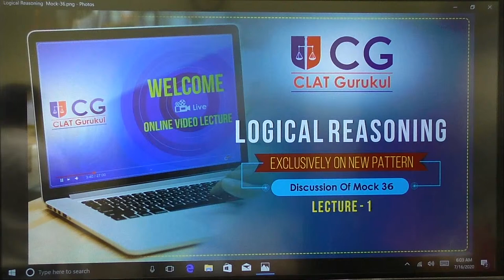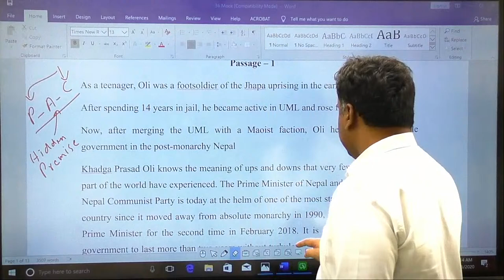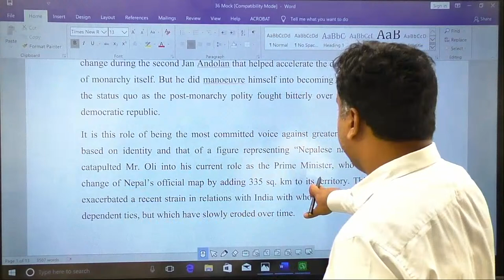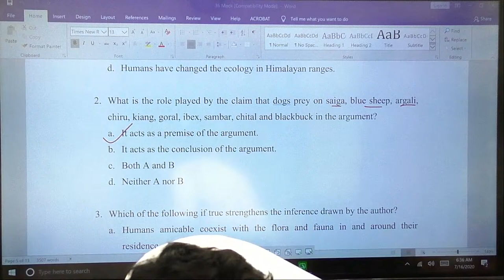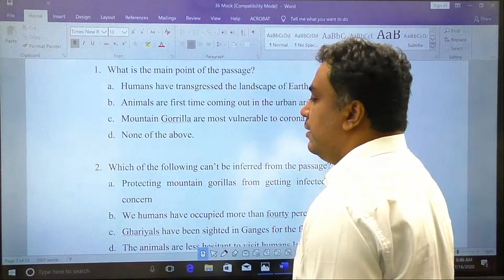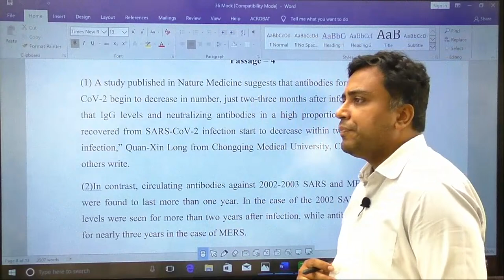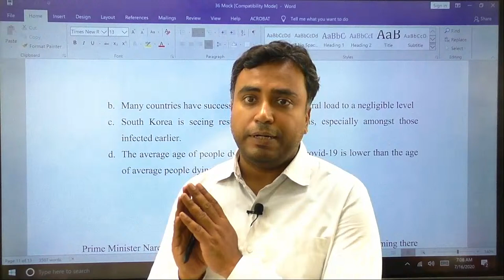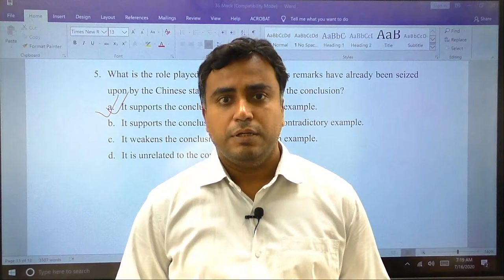Discussion Critical Reasoning (Mock-36) | CLAT 2021 / 2022 | CLAT Gurukul |Best CLAT Coaching Online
In this video, Anurag Sir, our reasoning expert, will discuss the passages of critical reasoning section in Mock-36.

Best Online CLAT Coaching for CLAT 2021, CLAT 2022 & CLAT 2023

Please watch till end of this video to get the best online coaching for CLAT preparation.

Today topic is Discussion Critical Reasoning (Mock-36) By Anurag Sir.

We wish all the best for your future endeavors.

🔴A brief introduction to CLAT Gurukul:

CLAT Gurukul is an undisputed leader in CLAT preparation. Our CLAT results are a testimony of the efforts and rigour that we put into this program. Best coaching for CLAT in Patna for online CLAT preparation 2022 or 2023. Join Us Today! Best CLAT coaching institute for CLAT preparation in Patna. Our well researched methodical approach will help you ace CLAT, AILET and other Law entrance exams. Stay updated with all the relevant content.

Join CLAT GURUKUL for AIR Toppers:

• AIR 44 & 77 in CLAT 2018
• AIR 25 & 74 in CLAT 2017

👉 1 Out of Every 3 Get Selected Every Year

Address: 24/B, Beside Bikaner Sweets, Sahdev Mahato Marg, S K Puri, Patna

• CLAT 2022 or 2023
• CLAT crash course
• CLAT foundation course
• CLAT target course
• CLAT coaching
• CLAT paper
• Best CLAT coaching in Patna
• How to prepare CLAT online coaching
• CLAT study material
• Legal aptitude and legal reasoning for CLAT
• how to CLAT exam preparation